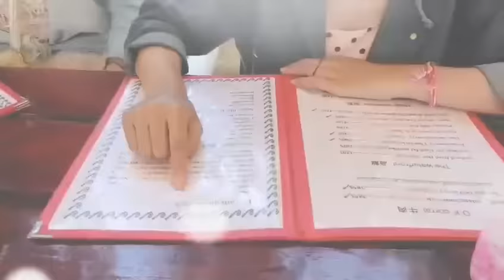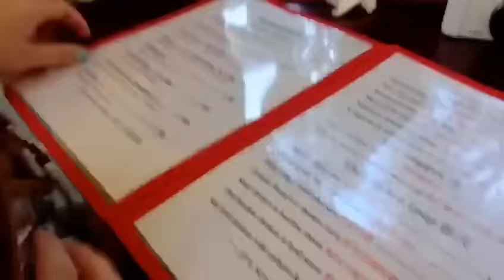【小三美日】★出門也要跟迪士尼膩在一起★Disney 迪士尼~造型零錢票卡夾1入 多款可選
出門也要跟迪士尼膩在一起!
背面是票卡夾還有附吊繩耶
外出吃午飯 出門旅遊 都想帶著它

最近蛋黃哥集點戰爭又開始啦
編編開始天天跑7-11了
把悠遊卡或icash放在票卡夾裡
直接逼卡結帳真的方便又可愛
還常常被別人追問哪裡買的

和朋友出門旅遊用來裝公費
隨時掛在身上要結帳的時候直接掏錢
效率真的超級好!
租來的機車的鑰匙也能塞在票卡夾裡
這樣就不怕掉囉

快揪姊妹一人挑一個~
晚了喜歡的就會被搶光光囉